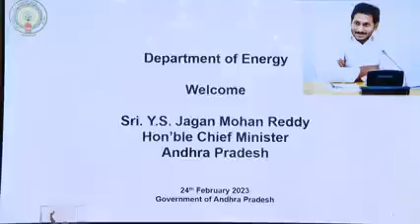24 February 2023(3)